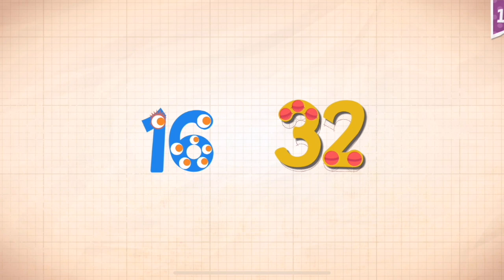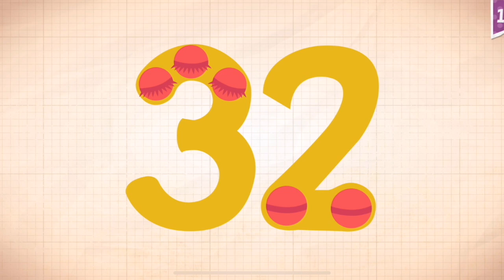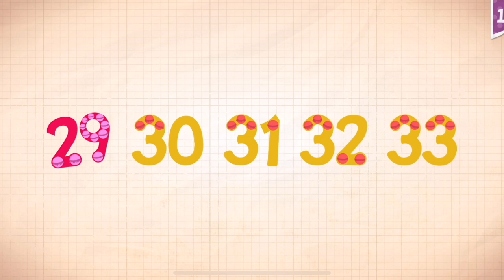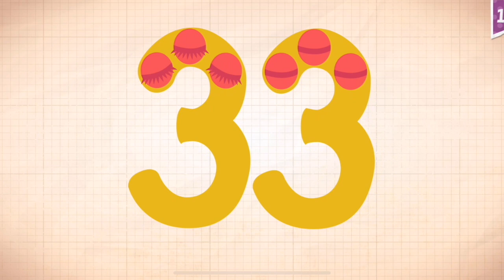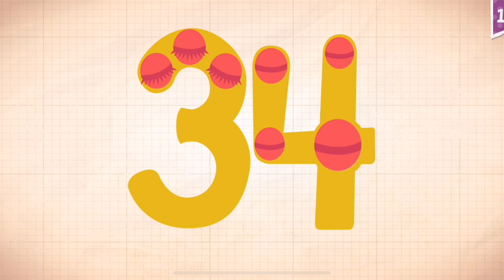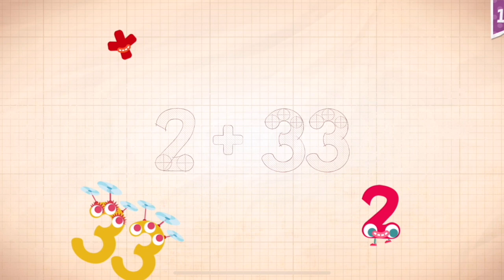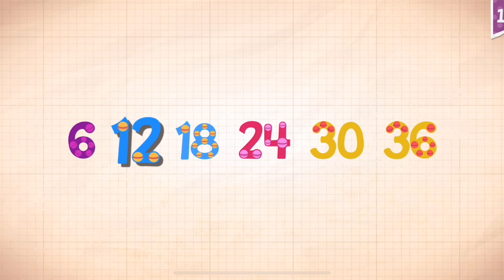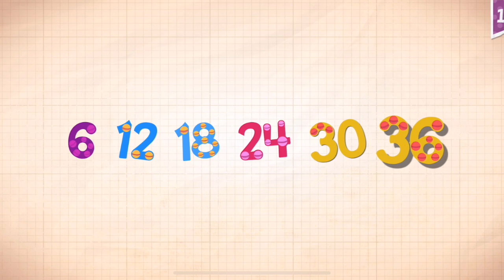Endless Numbers Learn To Count 1 to 10 Best App For Kids Count 1 to 50